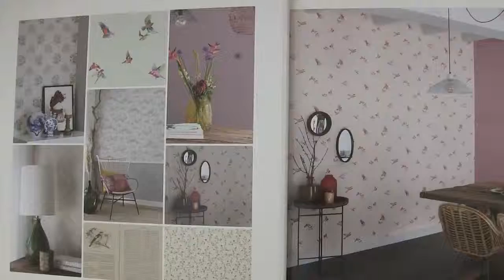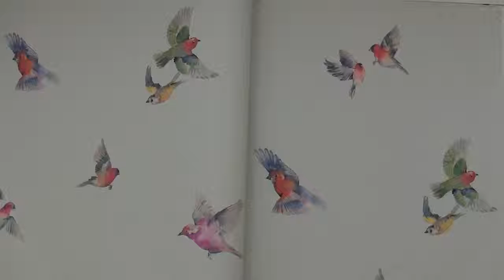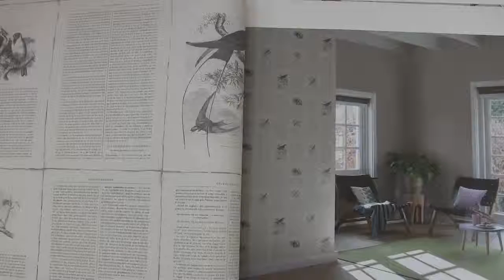Обои Rasch коллекция Lazy Sunday II 2020